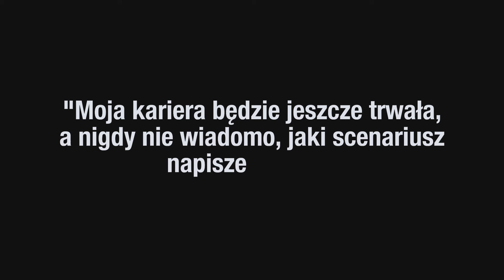KIEDY MARZENIA STAJĄ SIĘ RZECZYWISTOŚCIĄ